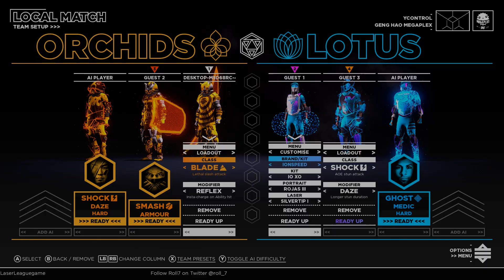This is Laser League - the Future of Sport [ESRB]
The future starts today!

The first Laser League field test begins October, Friday 27th for players who want a sneak-peek at some of the content in development for the Light-Speed Team Sport of 2150. Compete in international stadiums to control the pitch and eliminate your rivals by activating powerful laser walls. Assemble your team, combine your classes and dominate the pitch with teamwork, skill and strategy. Claim your place on the podium and in History

To prepare participants for this field test, 505 Games and Roll7 have released an epic new trailer that gives a flavor of things to come.
The rules have changed. Welcome to 2150.

Music (and Original Laser League Soundtrack) by Alan Myson / Ital Tek. Just Isn’t Music